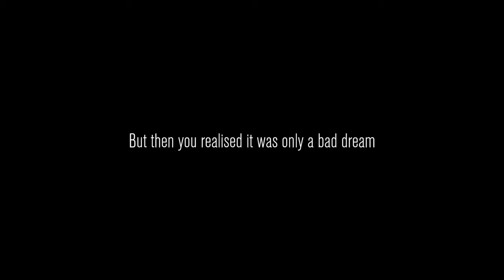MORE SPOOKS = MORE VIEWS | Content Warning - Episode 2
Go give us views on SpookTube

Music Credits